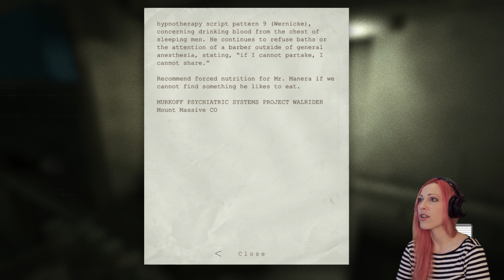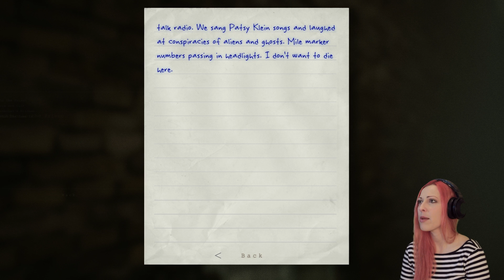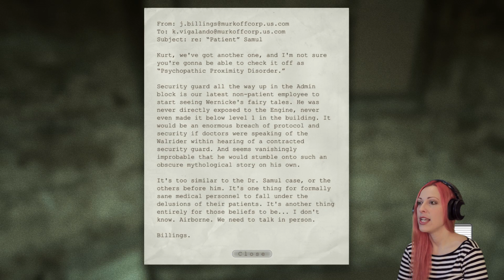OUTLAST Whistleblower Walkthrough Part 2 - Feed Me!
Girl plays Outlast Whistleblower DLC Walkthrough Gameplay Part 2 PC (1080p HD) with Facecam - Feed Me!

Outlast 2 is coming soon so we thought that Halloween night was the perfect time to start the playthrough for the first one as I've never played it before.

Hell is an experiment you can't survive in Outlast, a first-person survival horror game developed by Red Barrels. As investigative journalist Miles Upshur, explore Mount Massive Asylum and try to survive long enough to discover its terrible secret... if you dare.